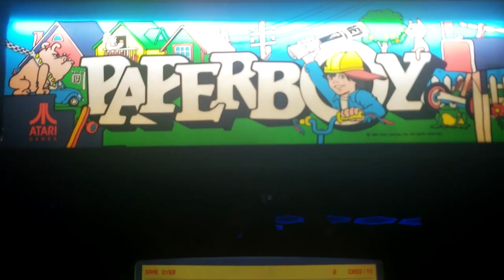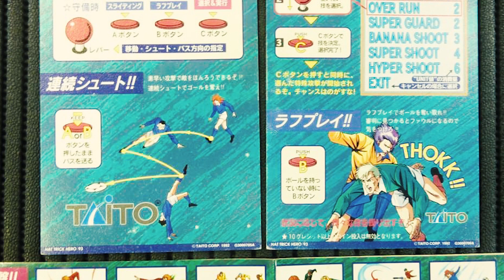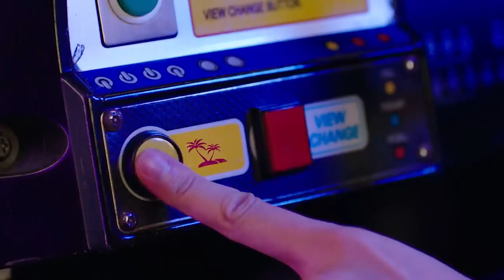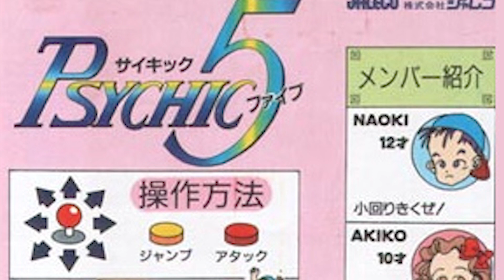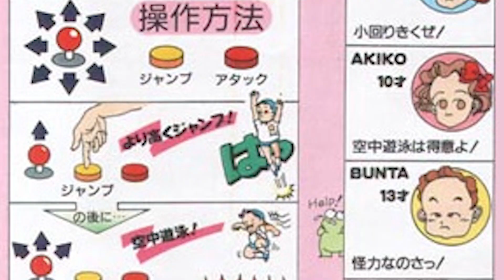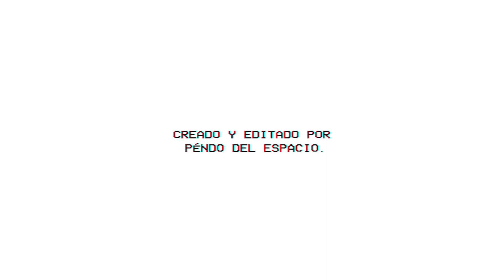7 ARCADES Olvidados ¡Qué son Increíbles! (Te Interesan) ⊂(◉‿◉)つ + REGALO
Te dejo un Regalo ⊂(◉‿◉)つ AQUÍ debajo ▼▼
00:00 - Videojuegos años 90
01:05 - Arcade Hat Trick Hero '93 / Taito Cup Finals
04:06 - Videojuegos años 92
04:42 - Arcade Vendetta
06:37 - Juegos Arcades en los 90
07:19 - Arcade Hammerin' Harry
08:18 - Arcade The King Of Fighters '94
10:04 - TOP 3 Juegos Olvidados
10:23 - Arcade Toki / JuJu Densetsu
12:45 - Juegos Arcades años 80
13:15 - Arcade Psychic 5
16:47 - La música de Shinichi Sakamoto
17:17 - Videojuegos años 86
18:02 - Trojan Arcade
21:26 - REGALO Solo para los SUSCRIPTORES ▼▼

Idea, realización, y edición: Péndo Del Espacio.